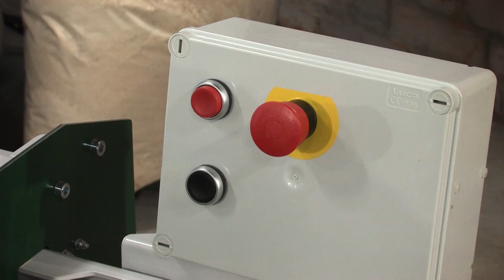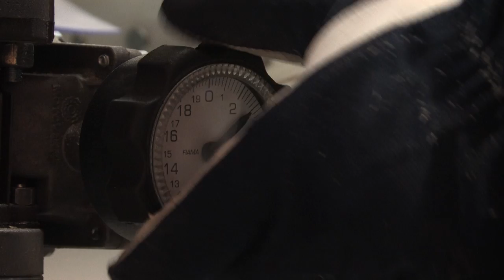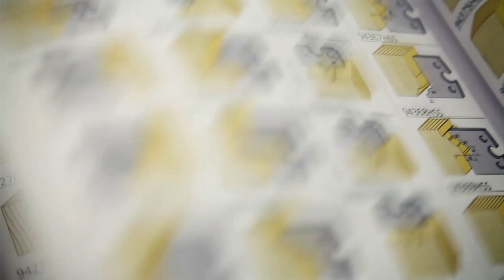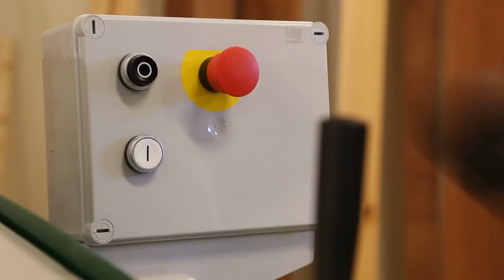Logosol SH410 | Resawing & Moulding in one operation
The Soloplaner has become much appreciated by woodworkers and sawmill owners. The possibility of resawing and moulding in one single operation has solved a lot of problems and saved many working hours.